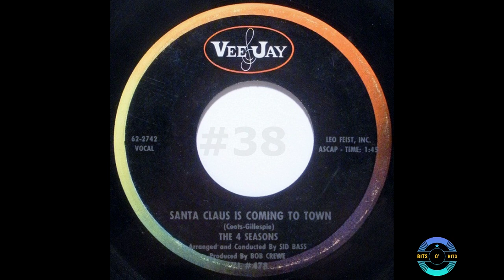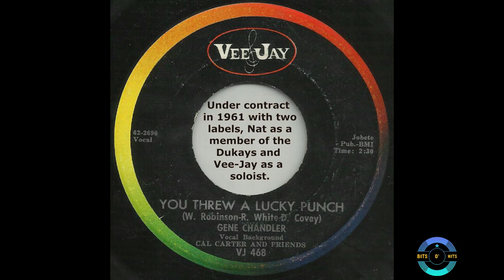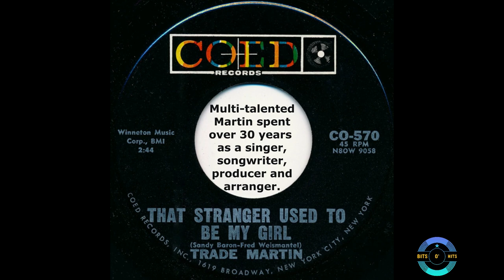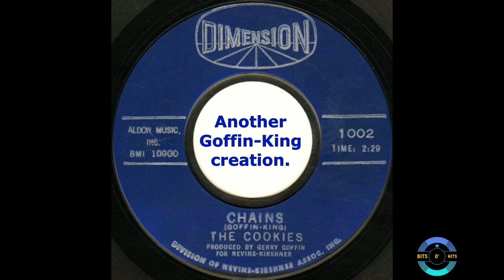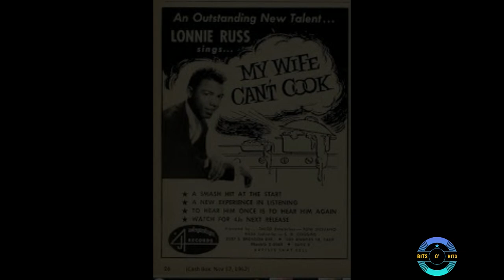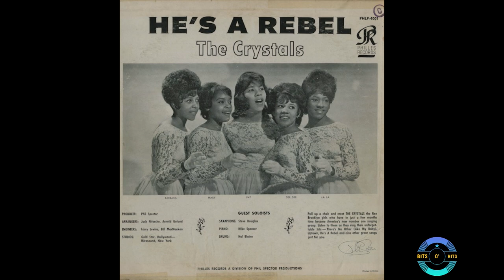𝗟𝗔 𝗣𝗼𝗽 𝗥𝗮𝗱𝗶𝗼: 𝗗𝗲𝗰. 𝟭𝟵𝟲𝟮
The Top 40 songs with extras from LA radio station KFWB’s 1962 “Fabulous Forty” surveys for weeks ending Dec. 8, 15, 22 and 29. For that month, only the KFWB surveys were used for the ranking because KRLA’s Dec. 21 and Dec. 28 surveys are unavailable while the KHJ Boss 30 survey was still 2+ years into the future.

Unlike for my books, Ranking the ‘60s and Ranking the ‘70s (with Bill Carroll), I used a simple reverse ranking system, assigning 1 point for No. 40, 2 points for No. 39, etc. I kept it simple since we’re dealing with four weeks rather than a longer duration, like a year.

So far, I’ve not had to substitute covers for copy-protected songs for this video, but that could change anytime if I’m notified sooner or later to remove an original.

*Decade Rank is from my book, Ranking the '60s: A Comprehensive Listing of the Top Songs and Acts from Pop's Golden Decade.

The Thumbnail:
Driving across is a 1962 Ford Thunderbird (T-Bird), the 7th year the model was available for purchase in the US.

The 5 acts below "Dec. 1962" from left to right:  Mary Wells, the Duprees, the Orlons and Bob B. Soxx and the Blue Jeans.

DK Encyclopedia of Rock Stars, by Dafydd Rees and Luke Crampton
The Comparison Book 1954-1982, by Joel Whitburn
Ranking the ‘60s, by Dann Isbell

The closing music is by the Hollyridge Strings from its 1964 album, The Hollyridge Strings Play Instrumental Versions of Hits Made Famous by the Four Seasons.